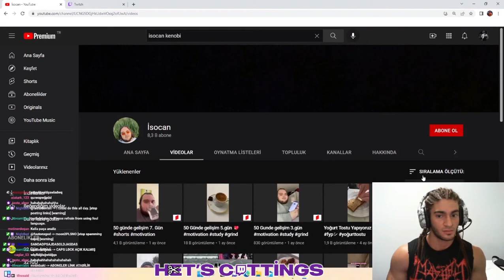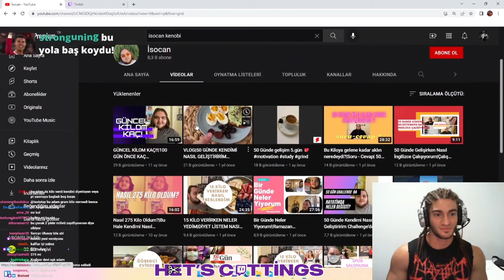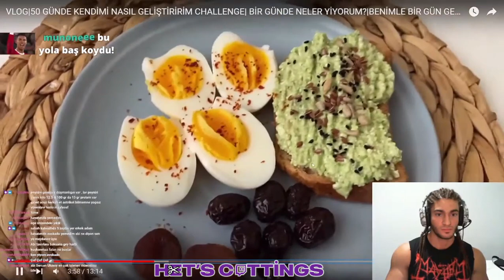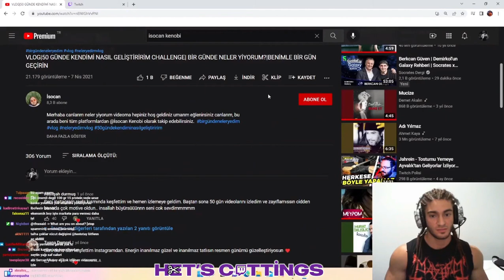TESTO TAYLAN İSOCAN KENOBİ İZLİYOR